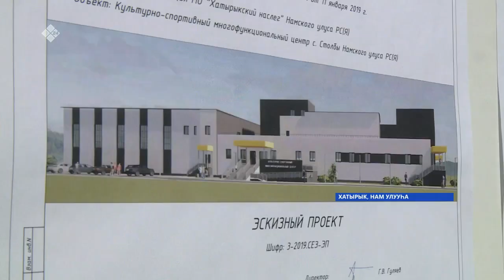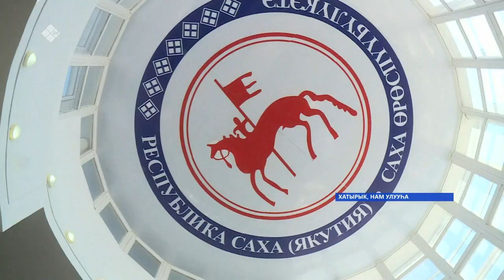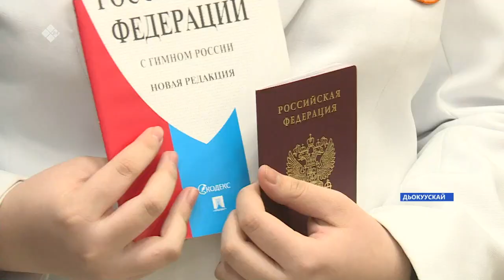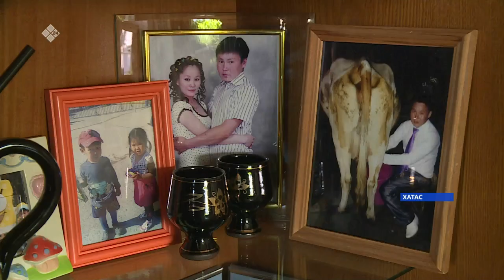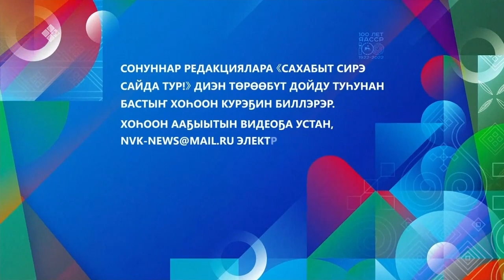«Саха сирэ» информационнай биэрии. Муус устар 26 күнэ 20:30ч